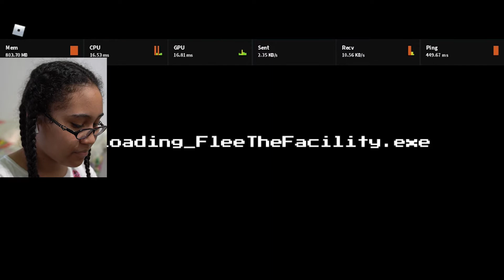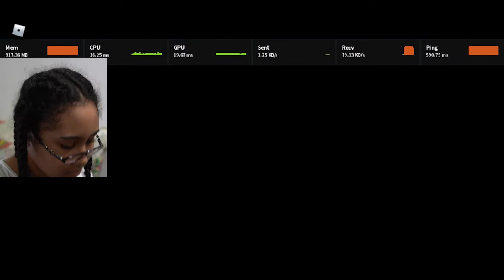Playing Roblox Flee The Facilty game this is fun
Playing Roblox Flee The Facilty